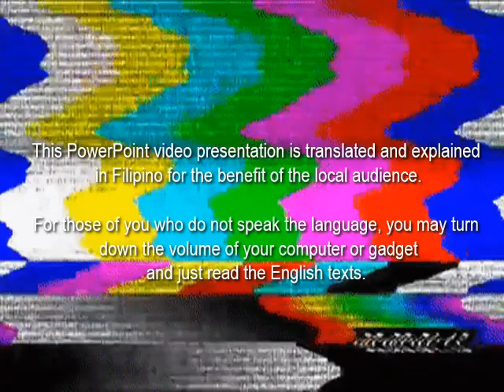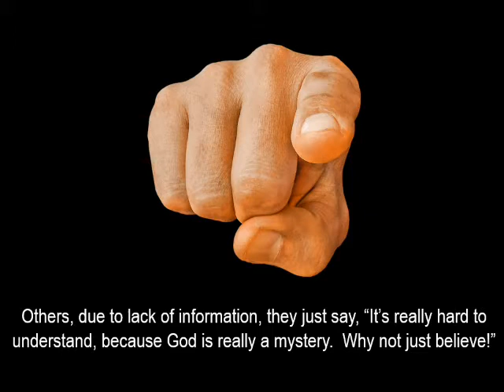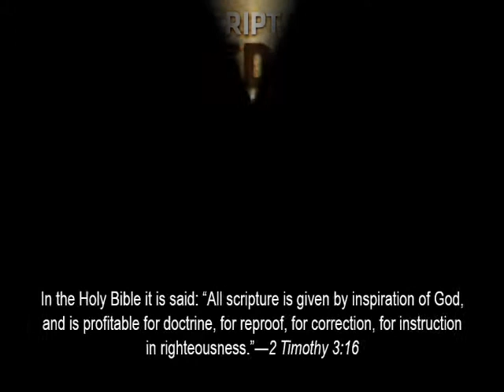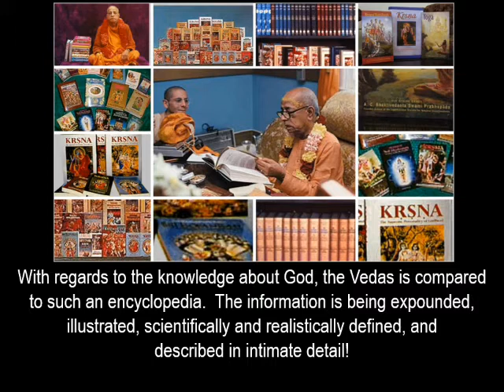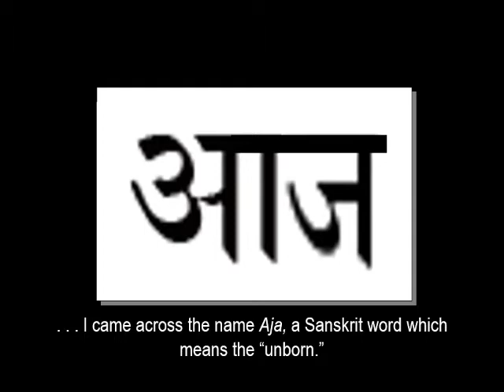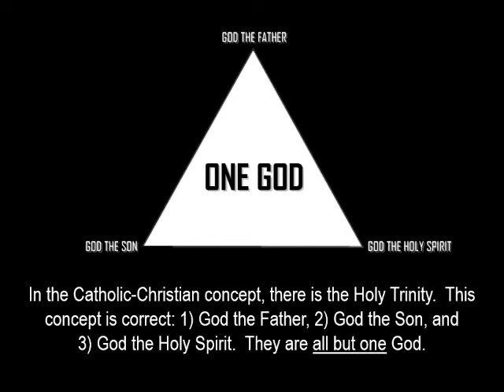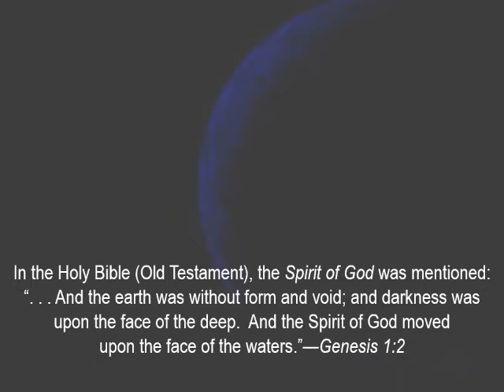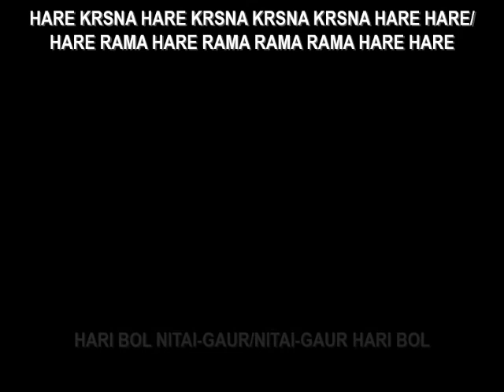JESUS IS THE CREATOR (Part 1 of 7)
We must seek information from “other scriptures” (especially the Sacred Vedas), aside from the Holy Bible to perfect our understanding about this very intriguing, controversial topic.

For in the Holy Bible, it is said: “All scripture is given by inspiration of God, and is profitable for doctrine, for reproof, for correction, for instruction in righteousness.”—2 Timothy 3:16

Mantra Tune: Father and Son | Cat "Yusuf" Stevens